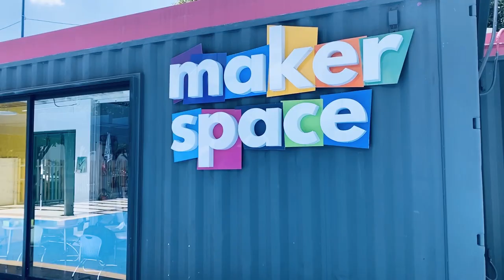21 Questions With Teachers – Gustavo Calderón De Anda, Mexico | Global Teacher Prize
Teachers need superhuman powers to do their jobs. But behind the hero is a real person. Get to know the real teacher through our 21 questions. In this video, Gustavo Calderón De Anda who made the Top 50 shortlist for Global Teacher Prize 2020, gives us an insight into his life.